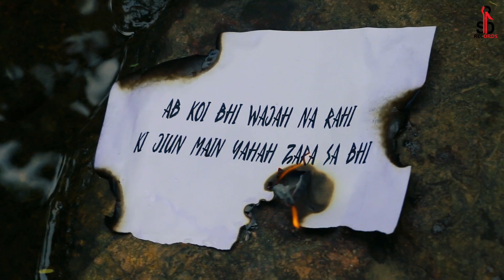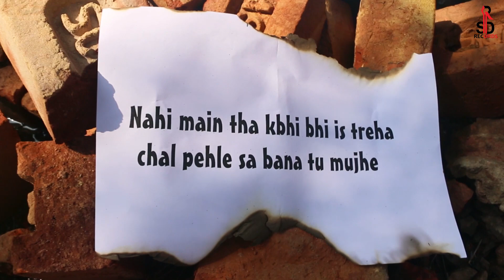Wajah (Official Song) | R V | SRD Records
Wajah | R V | Latest Hindi Songs 2019 | SRD Records

SRD Records Presents WAJAH song sung by "RV". The Music is by "Flight Of Dreams" written & composed by "RV" . We present to you latest songs of 2019.

Tik-Tok Link Of This Song
make your tik-tok videos & send us, we'll use in official video .

Share & Comment Your Reviews

Credits

Vocals/Lyrics - RV
Musis - Flight Of Dreams
Editing - SJS Art
Label/Video - SRD Records
Publicity Design - SJS Art
Concept - Sonu Rai Films
Project By - Hardeep Singh

Special Thanks to SRD Team & Lovers, Supporters.

                   SRD Records Pvt. Ltd.

Owner - Mr. Hardeep Singh

For Releasing, Film Making, Producers, Director, Production House, Audio/Video Making, Poster Making Contact Here :- -  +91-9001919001

Music Label & Copyrights :- SRD Records Pvt.Ltd.

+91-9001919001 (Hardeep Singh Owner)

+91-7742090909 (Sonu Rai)